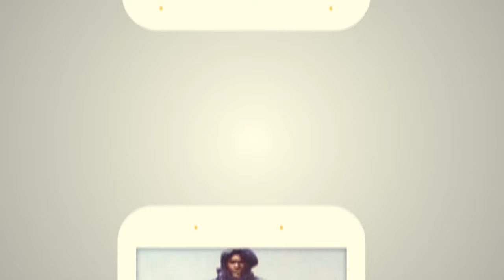Fataliku Elhadji Babacar KEBE dit Ndiouga rappelé à Dieu le 13 mars 1984